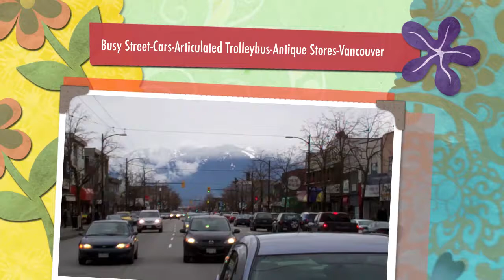Busy Street-Cars-Articulated Trolleybus-Antique Stores-Vancouver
Watch a busy street in Vancouver with cars, Pacific Coach tour bus and articulated trolleybus going by and two of the many antique stores there. The street is the Main Street and the video is taken on and around it at 28th Avenue.

Have a look at snow covered Grouse Mountain, where it's snowing currently, from the middle of the Main Street road and over the cars that just stopped at the crosswalk light.

Listen to the street noise produced by the moving traffic and also crosswalk signal. The deeper sounds come from trucks and buses but the accordion trolleybus which is what some people call the articulated trolleybuses gives out a somewhat high pitch noise similar in pitch to that of a mosquito.